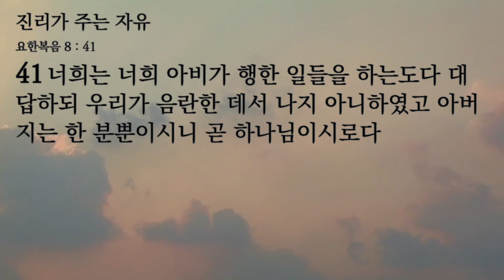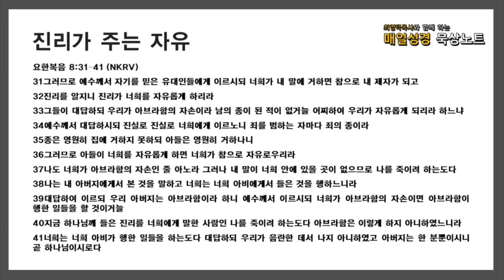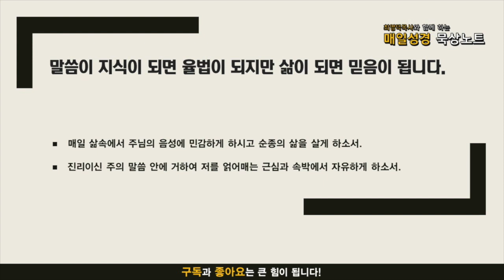매일성경 묵상노트 ㅣ 진리가 주는 자유(요한복음 8:31-41)